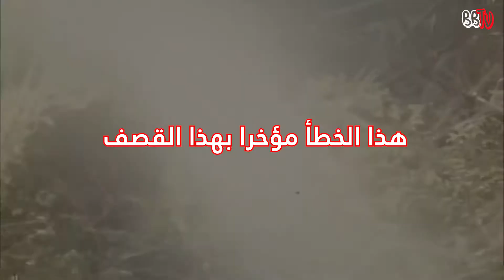Boudewijn de Groot - السيد الرئيس ،تصبح على خير - 1966-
هذه الأغنية الحربية المناهضة لفيتنام كانت لائحة اتهام ضد ليندون جونسون ضدها.
تم إصدار أغنية "Welterusten Meneer de President" (السيد الرئيس ، تصبح على خير) في عام 1966 لتصل إلى المركز التاسع في قائمة أفضل 40 في هولندا.
Boudewijn de Groot (1944) هو مغني وكاتب أغاني ومنتج وممثل هولندي.

وقد وُصِف بأنه مغني احتجاجي ، وهو صورة تم تأكيدها لعامة الجمهور بنجاح أغنية "Welterusten Meneer de President" (السيد الرئيس ، تصبح على خير). ألبومه الثاني